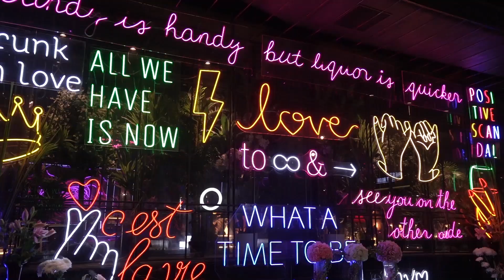Best Wedding Teaser of Shivam & Diksha 2022 at A Dot ( Club XS & Experience ) & Bella-Monde